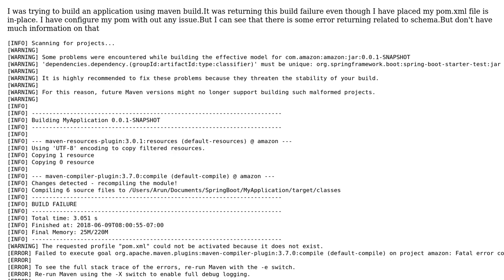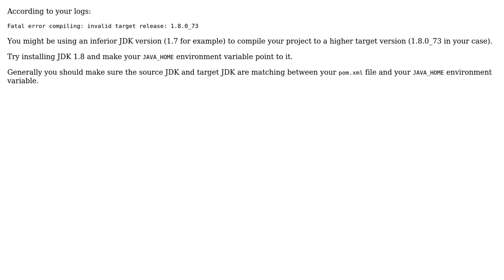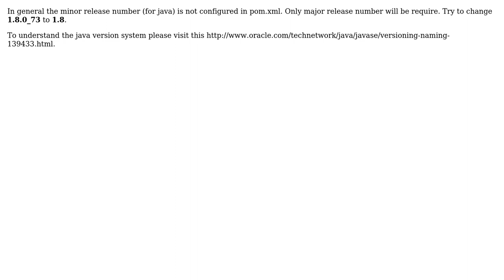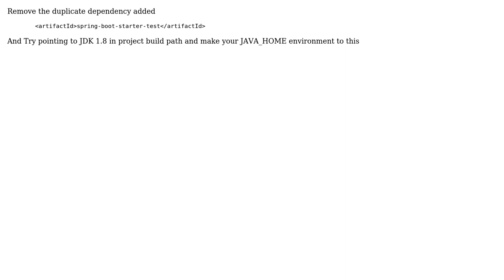Spring Boot application build with Maven encounters Java Version Issue (5 Solutions!!)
Spring Boot application build with Maven encounters Java Version Issue

With thanks & praise to God, and with thanks to the many people who have made this project possible! | Content (except music & images) licensed under CC BY-SA | Music | Images & others | With thanks to user user1918566 user N. Labrahmi user Naveen Kumar Katragadda user Naim user Georgios Syngouroglou user Arnab Dhar and the Stack Exchange Network Trademarks are property of their respective owners. You are responsible for your own actions.